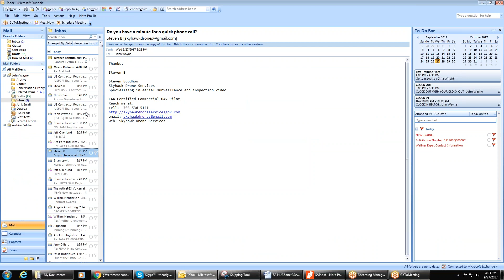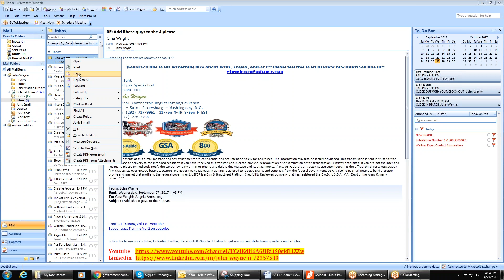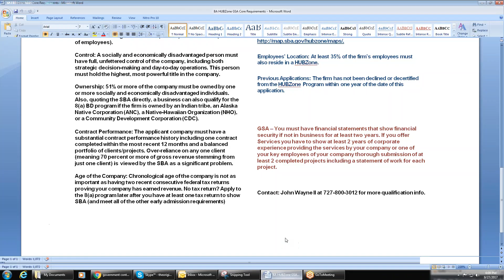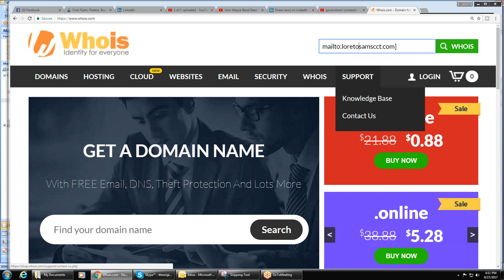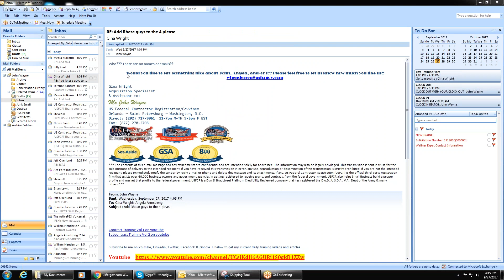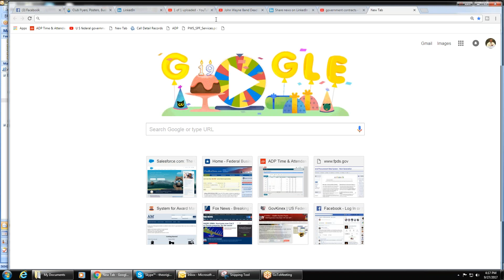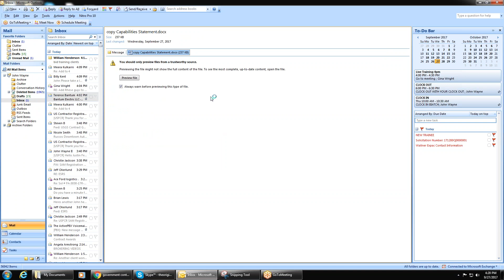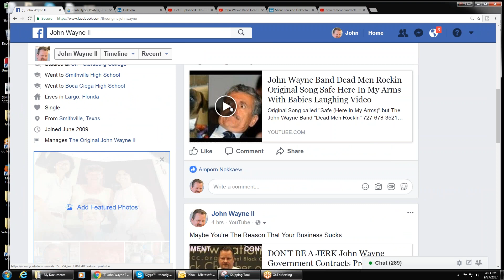14 Of My Clients Won Contracts On Monday totalling over 40 for the week Part 2 John Wayne Government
My training student clients have won over 40 Federal Government Contracts this week Alone. 14 Of My Clients Won Contracts On Monday totalling over 40 for the week Part 2 John Wayne Government Contracts proposal writing Capabilities Statement gsa advantage wawf irapt fss wosb 8a hubzone 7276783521 JW John Wayne II is one of the top No-Bid Simplified Acquisition Experts at US Federal Contractor Registration and a skilled federal government marketplace analyst/trainer who specializes in simplified acquisition contracts, mirco-purchases, sole-source contracting, subcontracts, federal Small Business, Women, Minority, Veteran, Service Disabled Veteran, 8A and HUBZone set-aside qualifications, and basic government registrations. John has personally assisted and mentored more than 10,000 small businesses, nonprofits, and federal government agencies.

John uses online contractor resources to show businesses how to navigate the federal marketplace, discover competitors, track down available contracts, and network with procurement officers around the nation. His clients have earned millions of dollars in contracts, and he has spoken for numerous assemblies and chambers of commerce around the country.

John is an expert in SUBNet, FedBizOpps, USASpending, the Federal Procurement Data System, System for Award Management, DLA’s BINCs, FEMA and Dynamic Small Business Search. John is currently on the board and/or endorsed by the NBCC Organization, CDICO, PAEC Organization, Mass Mutual, and he carries personal endorsements from Colonel Boggs and General Beasley. John also worked with Kris Mohandie, Ph.D., ABPP.

John has a background in Information Management Resources, an in helping businesses convert and migrate data from older legacy systems to newly optimized databases. He also has two U.S. Small Business Administration Certificates: Cybersecurity for Small Businesses and How to Win Federal Contracts. John is also certified to train and enroll businesses into the Simplified Acquisition Program.

In March 2017, John was a featured speaker at the annual International Glove Association symposium. During his presentation, he reviewed how to become registered to work with the federal government as a contractor, how to succeed as a government contractor, how to search for and respond to solicitations, and the overall bid process. In August 2016, John was featured on Government Product News, a division of American City & County. He was asked to weigh in on how contractors should prepare for the end of the fiscal year (September 30).
In 2015, he received the following award:
The Customer Service Award
John earned a degree in Advanced Marine Biology from St. Petersburg College.

Testimonials

Before I write my review, I need to say something about the “negative” reviews that are found here… Before you do business with a company, learn what they offer and don’t offer. Don’t write negative reviews because you didn’t receive services that the company doesn’t provide. With that said, I’ll proceed. I have had (and continue to have) a great experience with USFCR. Yes, I could’ve done the work myself for cheaper but they made my life significantly less stressful by offering their services. Not only did they complete work that I had already started, they fixed significant mistakes that I had made. This saved me time, money, and embarrassment. I have no less than 4 people (that I know of) who answer the phone and emails without fail if I need them. Would I do business with them again? Absolutely. I still do business with them and don’t see a reason to stop in the foreseeable future. Thank you John Wayne and team for the tremendous support and information that you continue to provide.
– J Shoob

My experience with USFCR has been nothing but positive. I think doing some research as to what their services are may help you during the process. They are responsive to my emails and phone calls within 24 hrs or earlier, Gina, Angela, and John have always been willing to help and guide as we move through the process. They are a service that actually has useful resources, such as the open training every day. No matter the level of experience, John will walk you through things step by step. It’s great and really helpful to stay motivated. If you think they are there to do everything for you, then it’s not for you, but if you need good counsel for bids or useful certifications and ways to do things correctly, then its perfect.
– J Kinsey,
I am completely happy and satisfied with my experience working with US Federal Contractor Registration. I have learned more in the past couple of days than I have in years of working with other federal training programs. The staff is very helpful and friendly. They make you feel like you are part of a team. Really love the program.– T Moore, WIN GOVERNMENT CONTRACTS HOW TO WIN Contracts